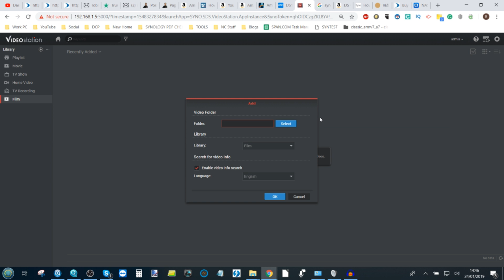Synology DS Video for Amazon FireStick - NAS Media Tool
How to Install Kodi on Amazon Fire TV so you can watch your NAS Media

If you were one of the many people who picked up an Amazon firestick in one of the many sales in 2018 and 2019, then chances are you are keen to use the popular streaming device with your NAS system. It is well known that the Amazon fire stick supports numerous cloud-based streaming services, such as Netflix, Amazon prime video and Spotify, but there is a surprisingly small amount of apps that let you stream media from your NAS via the fire stick. Whether this is by accident or design by Amazon, the lack of DLNA playback is really annoying for many. One of the best ways to enjoy your NAS Media on the Amazon fire TV device is to install the popular Kodi application on the stick. The Kodi application is not available to download via the Amazon app centre, so I thought I would post this guide together with downloads and a video guide, to help you NAS users stream content over DLNA in the best way possible. So here is my step by step guide to installing Kodi on your Amazon fire stick and enjoy your NAS Media.

Are you interested in all things data storage. Perhaps you are a Mac users and want to know if this NAS, DAS, Cable or Drive will work for you? That is where SPAN and Robbie can help. For over 20 years SPAN has been helping companies and individuals worldwide with their digital archive and storage needs. Alongside that Robbie (Robert Andrews if you want to be delightfully formal) has been spending the last few years keeping you up to date on all things data and won't shut up about it!

If you are as interested in data as we are, then you can find us in a number of ways. SPAN can be reached here SPAN - . However, if you want to be kept up to date with new releases, news and keep your finger on the pulse of data storage, follow us below.

Still not enough? Updated regularly it gives you a far wordier version than SPANTV as well as provide you with hints and tips on how to make the most of your hardware

Don't forget to visit them on Facebook to entry prize draws, giveaways and competitions, as well as hear about the latest news, NAS releases & offers